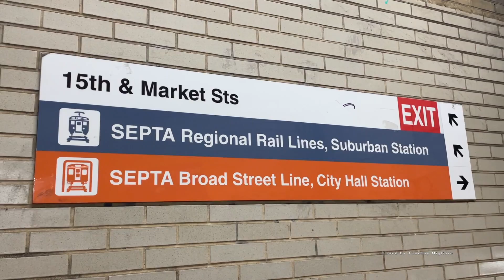Trains and Trolleys of Philadelphia 2023 (Transit of Philadelphia)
All kinds of transit can be found in Philadelphia, from the mighty subway: elevated and underground, to trams, light rail, heavy rail, bus and trolleybuses and much more.

Unfortunately Rt 15 and 101, 102 were not in operation: buses were in operation.